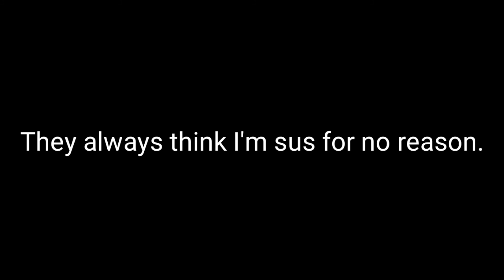Among Us but you get voted off for no reason